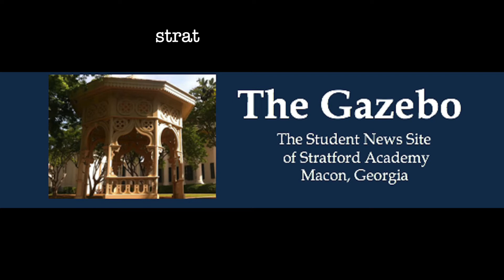GMS Tuesday Sept 14